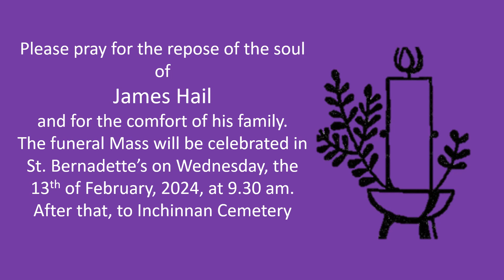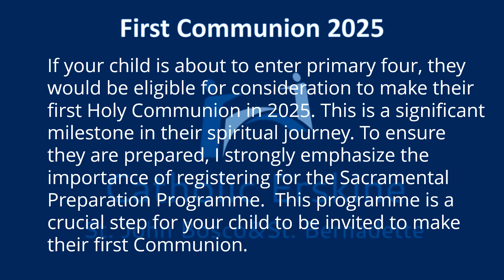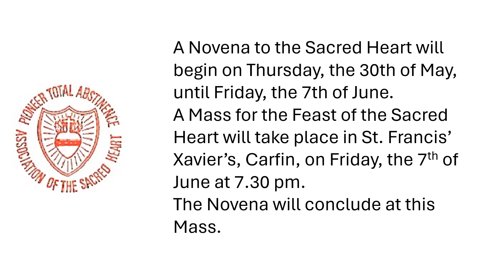This Week's News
News from around the parish and beyond for the week beginning the 26th May 2025.